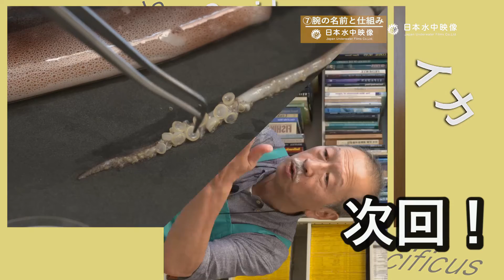〜窪寺博士のイカ解剖学のススメ第3回「イカの前後左右と外部名称」〜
イカの右と左ってどうやって決まるの？前と後ろってどっち？
言われて見たらわからない！そんなイカの不思議を窪寺先生が解説します。

ダイオウイカ研究者の窪寺恒己博士による、スルメイカの解剖教室！
中学校の理科の先生必見！
冷凍のイカを観察して見ると、いろいろなことが見えてくる。
イカの体って、本当によくできていますね！！！

そんなイカ解剖シリーズより、第３回にはイカのエピソードが入っています。
・エピ５：イカの前後左右
・エピ６：イカの外部名称

・エピ7：イカの腕の名前と仕組み
スルメイカを１匹手に入れて、一緒に観察しませんか？（おすすめは船上凍結されたスルメイカです。鮮度がよく色素胞が綺麗です。解剖後は美味しくいただくことができます。）